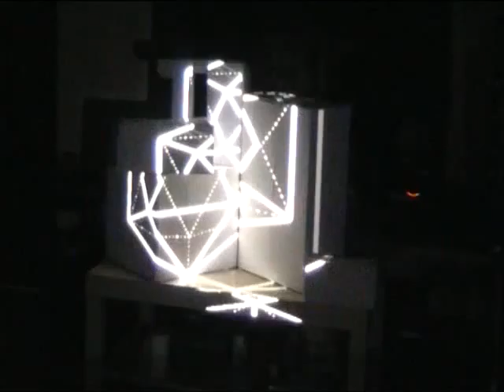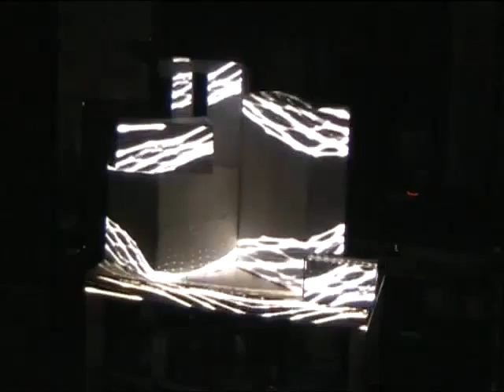i0_mapping test#3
Mapping TEST#3
application: Resolume